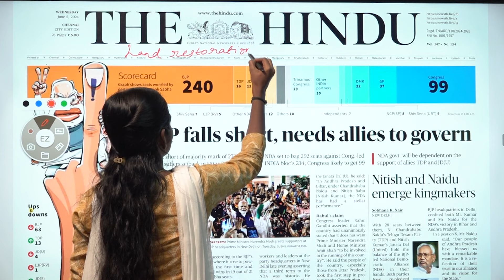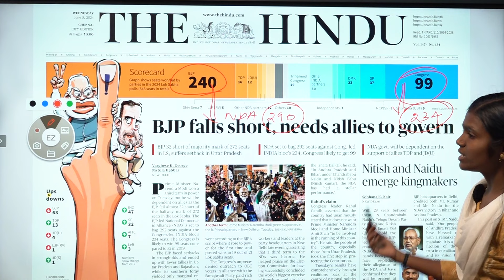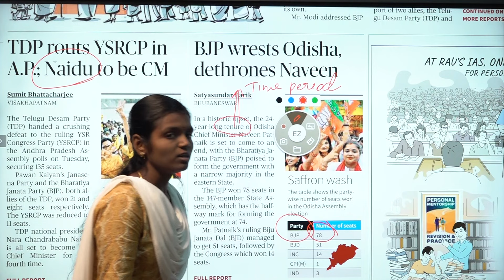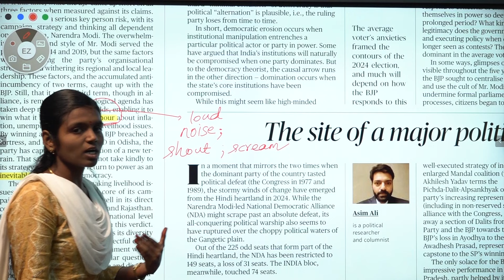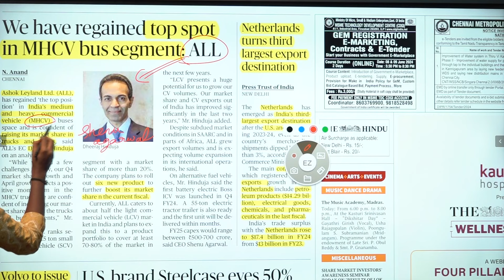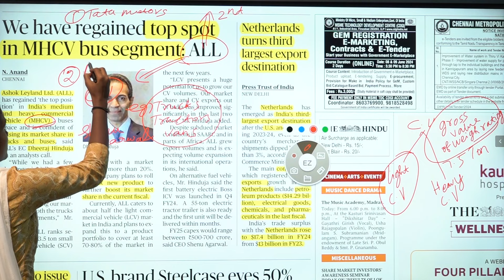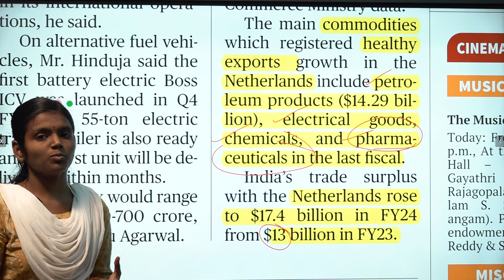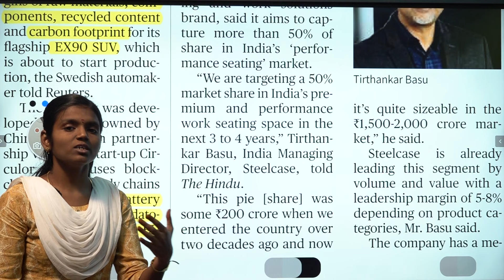NEWSPAPER AND EDITORIAL ANALYSIS - JUNE 05 2024 | Suresh IAS Academy